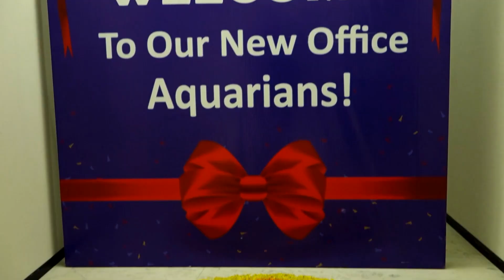Bhuvan Bhatt's Inspiring Journey with Aqua Security: Five Years of Innovation and Excellence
Interview with Aqua Security's VP of Engineering and the driving force behind Aqua's R&D center in Hyderabad, India, Bhuvan Bhatt.

Over five years, Bhuvan has been instrumental in shaping Aqua's India presence, spearheading innovative security product development for the Aqua CNAPP (Cloud Native Application Protection Platform).

Bhuvan takes pride in his exceptionally talented team and their shared commitment to innovation. Aqua India's unwavering dedication to Aqua's DNA—fusing technology, passion, and innovation—fuels their daily work, allowing them to pioneer solutions in cloud-native security. Their shared vision and accountability set Aqua India apart in the industry.

Explore exciting career opportunities at Aqua Security in India and worldwide. to find open positions that match your passion and expertise.

Join us in shaping the future of cloud-native security.